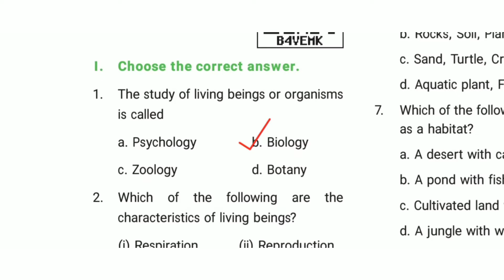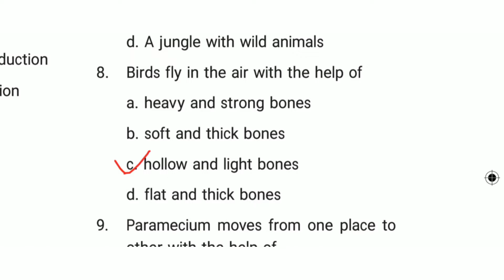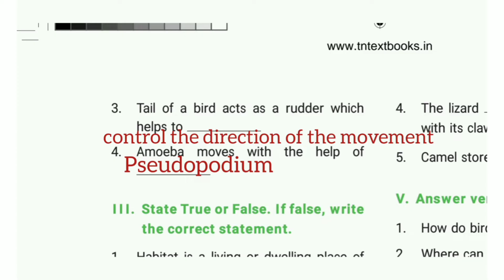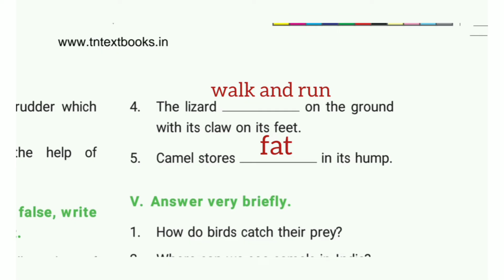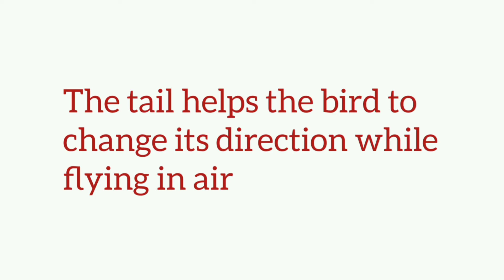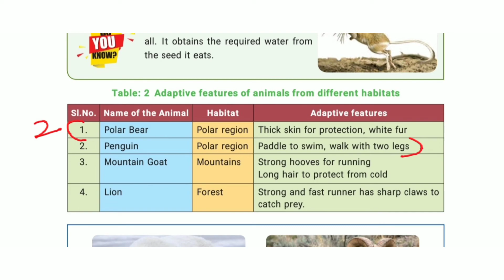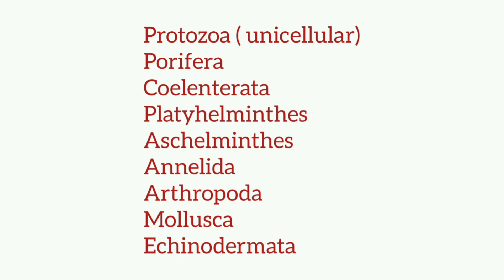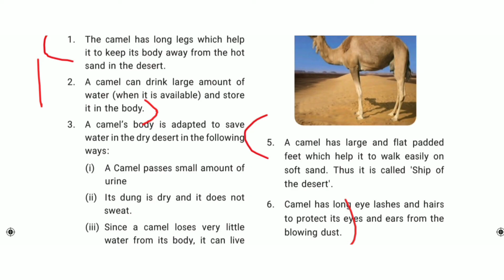6th standard science term 1 unit 5 book back answers || The water of Animals question answers